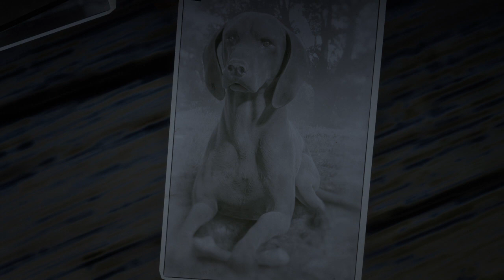RDR2: The Gang's photographs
A few photos.